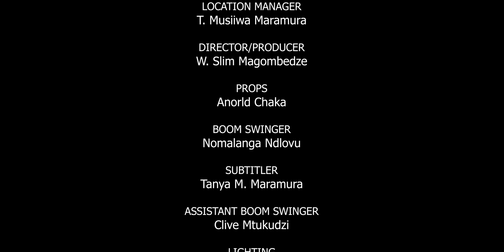Weakness E14 ( Zim love story)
A series that show how love can weaken you to any extend of neglecting your own family as well as make some decisions that will cost you in life.This is a Zimbabwean latest series which features new actors from Slim Talent House class 2023.